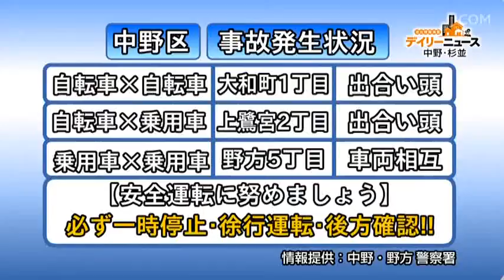中野区で自転車事故多発 2019.5.9